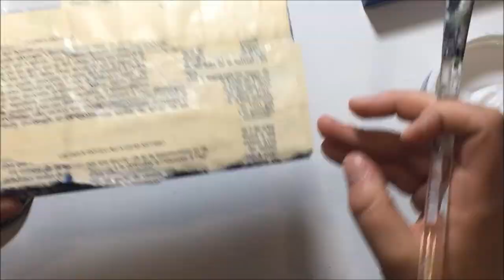Ma boite de résolution 2018 pour Lindy's Stamp Gang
List of products:

Lindy's Stamp Gang:
Embossing Powder:
Purely White

Starburst Sprays:
Opal Sea Oats

Mixed Media Place:
Prima - Art Basics - Heavy Gesso - White

Lime Citron :
Chipboard The most wonderful time

Emboss it Daubber of Ranger

We Were Once Kings 2:32 Silent Partner Bandes originales | Inspirant